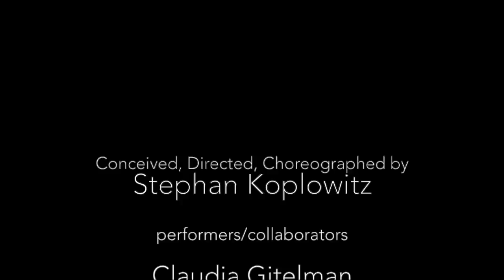To My Anatomy (1 of 3) 1987 Stephan Koplowitz DTW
To My Anatomy was the first work in a trilogy of dance/theater works by Stephan Koplowitz that served as a portrait of men and women.

Performed by Claudia Gitelman, Kathleen Hill, Bryn Edyn and Kyra Himmelbaum

Lighting Design by Roman Flowers
Costumes by David Robinson with Cynthia Hamilton

Premiered June, 1987 at Dance Theater Workshop, NYC